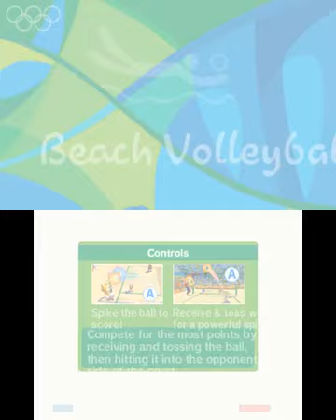[Mario & Sonic Rio 2016] Beach Volleyball Gameplay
Team up with Donkey Kong and beat them all a in game of Beach Volleyball! Read Daan's hands-on preview